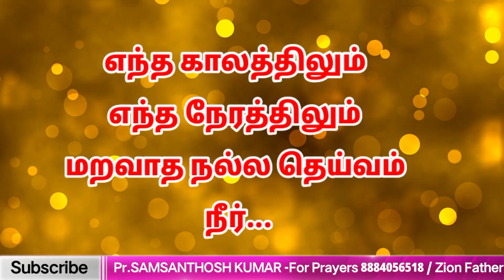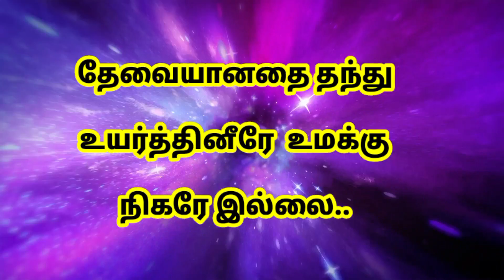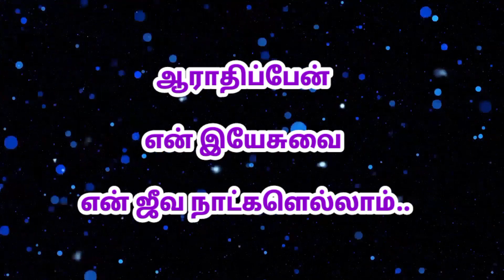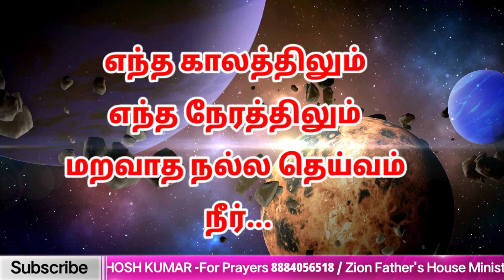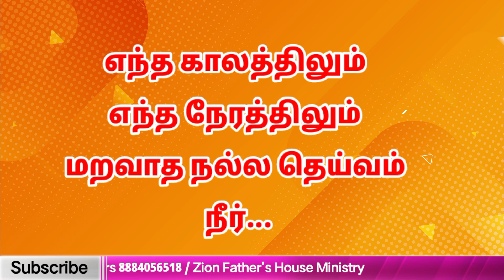என்னை விட்டு | Christian Song | Worship Songs | Pastor samsanthosh Songs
Produced by Rev. John Jebaraj
Executive Producer - Reema John Jebaraj

Lyrics, Tune, Composed by Rev. John Jebaraj
Sung by Rev. John Jebaraj & Jasper
Featuring – Jasper
Video by Seven Media, Coimbatore

Music Credits

Keys, Rhythm & Bass Programmed by Mark Freddy
Additional Music Production - Parthasarathy
Guitars – Joshua Satya
Flute – Prince Alphonse
GeoShred – Churchil
Additional Rhythm Programmed by Dharanee
Backing Vocals – Parthasarathy, Ancy Mary

Chorus Mixed by Daniel Charles Samuel (Heptasonic Studio)
Promo Mastered by Mark Freddy
Recorded @ Seven Media, Coimbatore
Vocals Recorded by Jacob Daniel (Karunya Media Centre, Coimbatore)
Mix and Master – AM Rahmathulla (AH Studios, Chennai)
Dolby Atmos Mix – Jozsua Hoshea (River Records, Chennai)
Dolby Atmos Mix Assist – Dharanee

Video Credit

Creative Head – Jozsua Hoshea
D.O.P. – Sreeni
Edited by Mark Freddy
Production Associate – Vijay Nachimuthu
DI & Promo VFX – Subasug
Publicity Design – Jozsua Hoshea
Title - Subasug
Production Assist – Isaac Vivin
Making Still - Leju
Seven Media Crew  - Maarimuthu, Emil, Sowmiya, Joyson Raj, Sunder
Shoot Floor – Karunya Media Center, Coimbatore
Subtitle – Rev. John Kamalesh
Video Featuring – Joshua Daniel, Go World Spel

Cast

Jozsua Hoshea
Dhinakaran
Renzo Philip
Sam Joel
Franklin
Jagathesan
Joy Solomiya
Paviya Shree
Staffania Paul
Agnes Holeena
Gethsiya Santhiya
Kiruba Paul
Giftlyn Deborah
Gladlyn Phoebe
Gracelyn Priscilla
Charis
Cathryn
Rini Sam Joel
Roshe
Blessy